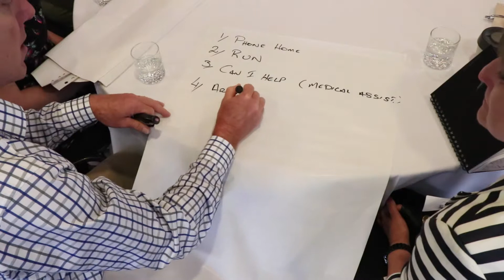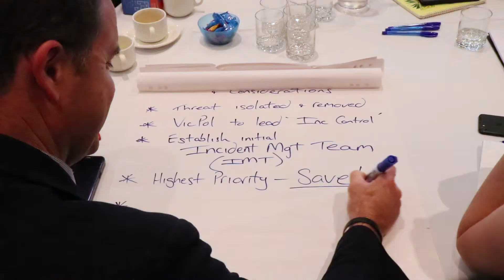Improving our emergency response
Each year we get together with a range of agencies to test the way we manage emergencies. Late last year, members of our community were involved in a simulated exercise to provide us with some valuable insights into their needs during an emergency.

Find out on how you can best prepare for an emergency:

emergency.vic.gov.au/respond
manningham.vic.gov.au/emergency